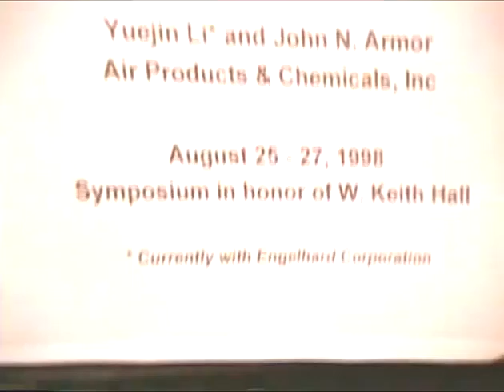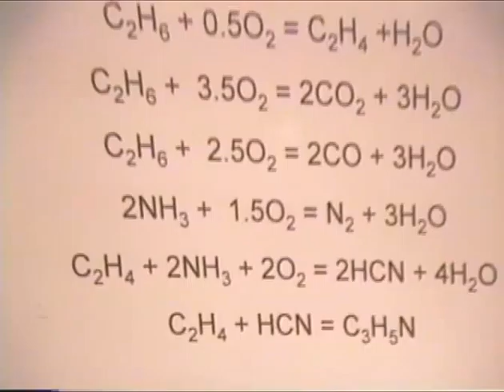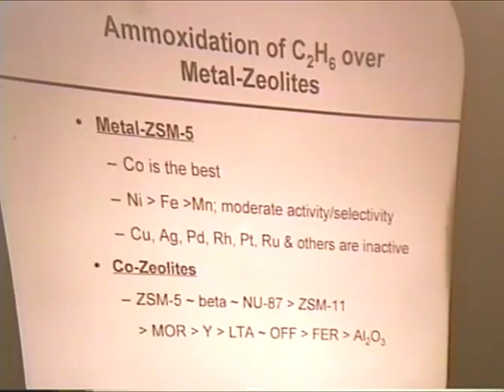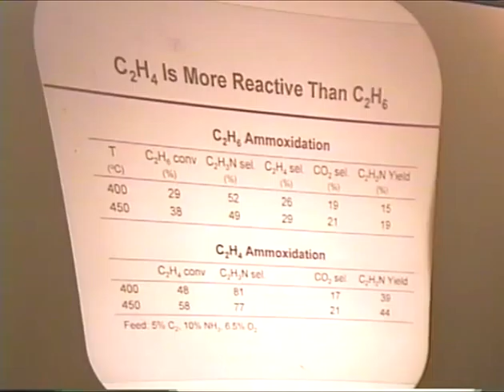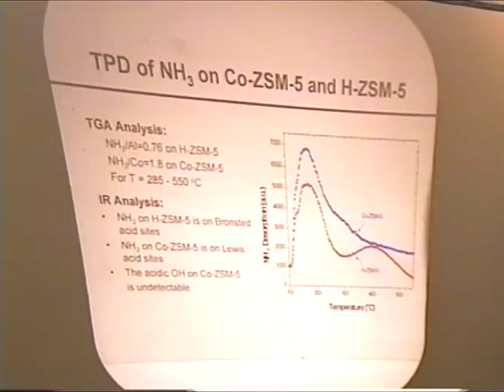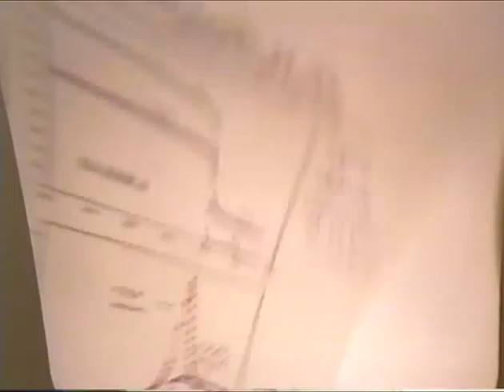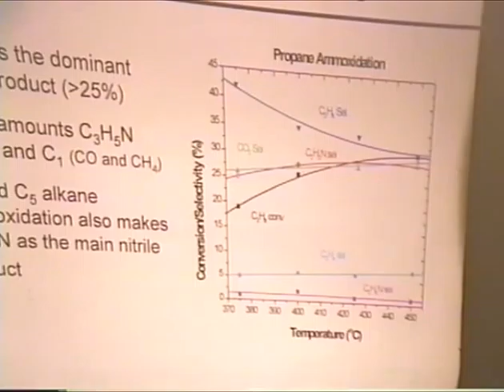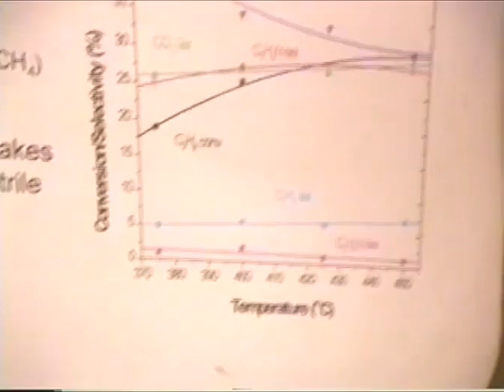Yuejin Li: Ammoxidation of ethane to acetonitrile on Co/ZSM- 5